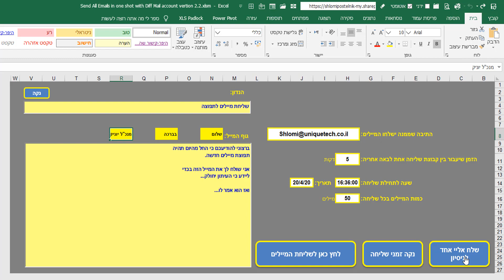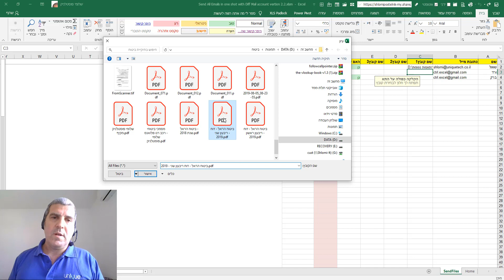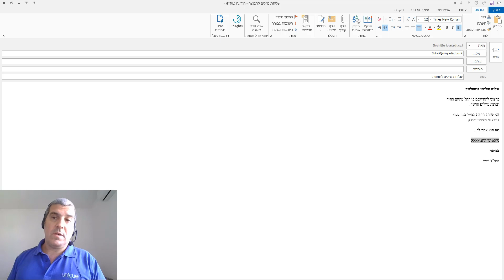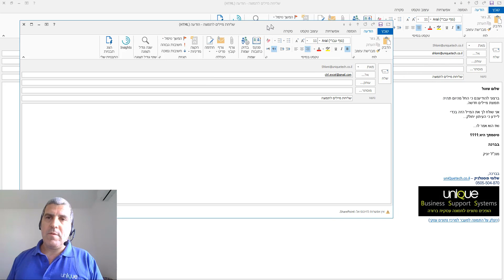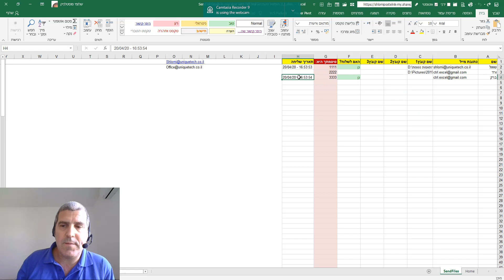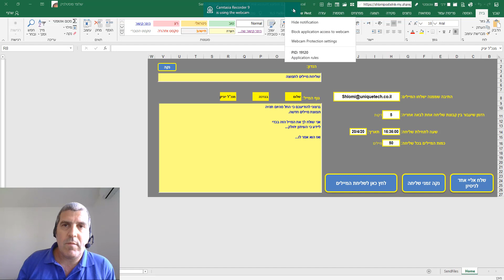פרוייקט שליחת כמות מיילים דרך האקסל ישירות - בשימוש באאוטלוק